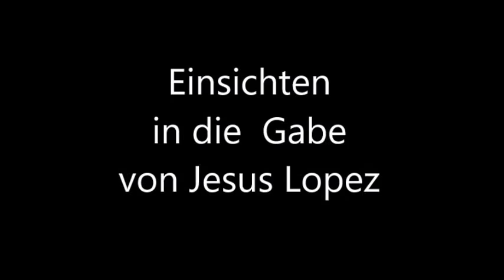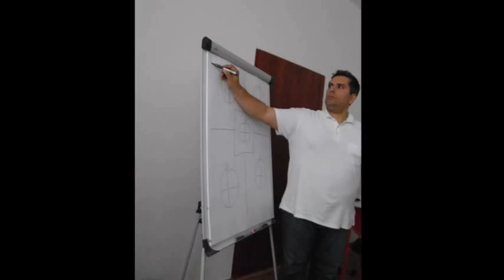Spiritual Awakening Healing: Die Gabe von Jesus Lopez:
| Ein kurzer Einblick in die Gabe und Arbeit des internationalen Geistheilers Jesus Lopez.
Die Filmaufnahmen wurden in Warschau, Düsseldorf, Bergheim und Frankfurt aufgenommen.

Mir ist bekannt, dass die Musik mit den Prozessen etwas erschreckend sein kann. Hilfreich aber damit die Schreckhaften gleich weg bleiben ;-)

Die Gabe als tranceauslösendes Medium zeigen sich nicht immer mit starken Prozesse und Zuckungen. Es kann auch entspannt zugehen. Die Geistheilungstage, dienen dazu Blockaden zu lösen, spirituelle Erfahrungen zu machen und die Selbstheilungskräfte zu aktivieren. Es ist jedes Mal anders und man fühlt sich danach befreiter.